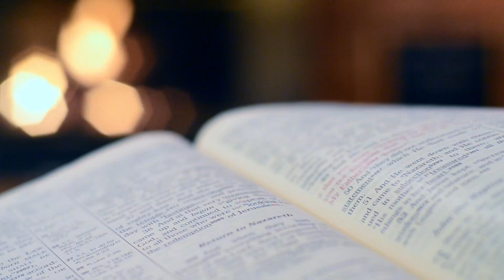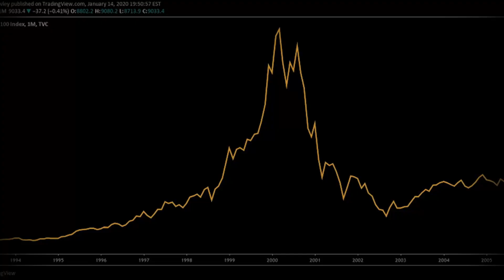The True Difference Between Jeff And Elon | The Blue Origin Problem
No one can disagree that SpaceX is the best aerospace company in the world, but they are not perfect, this summer they had a couple of failures, so it seems like a good idea to have other options.

But who can compete with them?

Last month Jeff Bezos showed for the first time what they have been working on at Blue Origin, and after allowing us to have a look at the latest advancements we can finally make a fair judgment about their aspirations.

But looks can be deceiving and huge factories don't always guarantee a good product, so let’s have a closer look at the true state of Blue Origin and finally have a good idea about their real options to compete with SpaceX.

00:00 Intro
01:12 The Past History
04:53 The Current Success
06:12 The Future Failures

Take Care and Learn More!